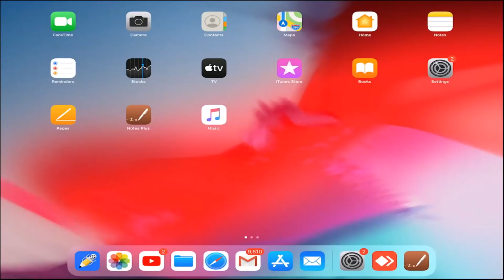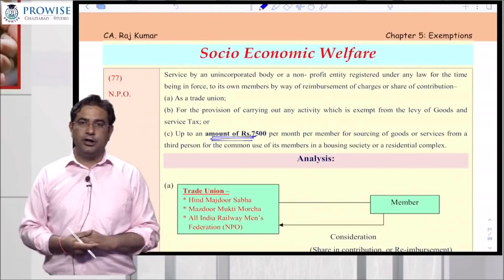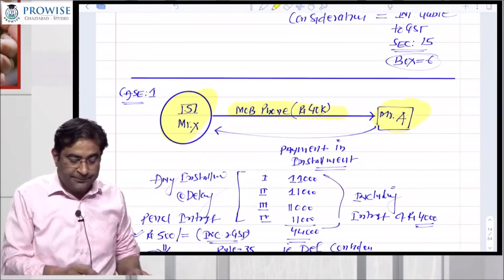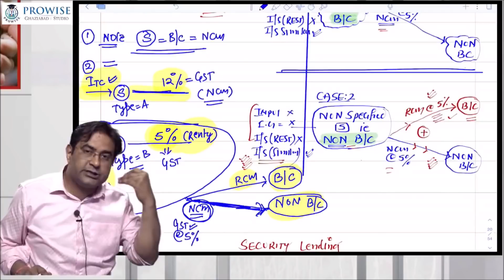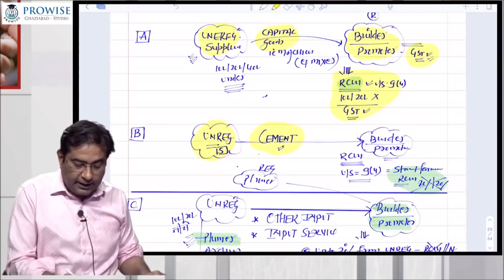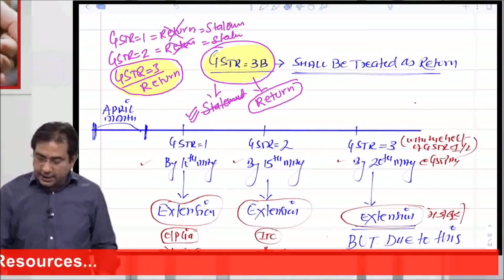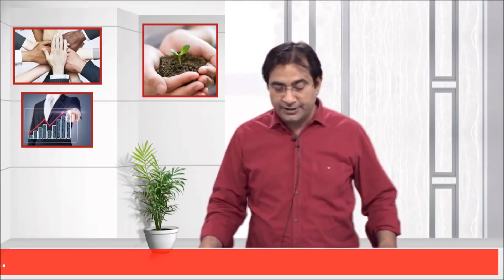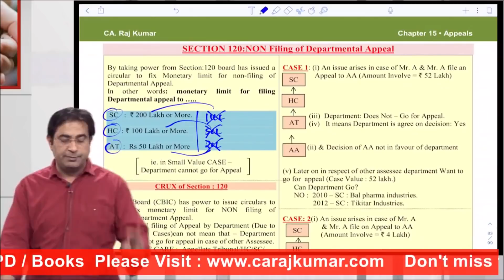CA/CMA/CS FINAL RAPID REVISION OF AMENDMENTS (THAT WERE APPLICABLE FOR MAY 2020 EXAM)